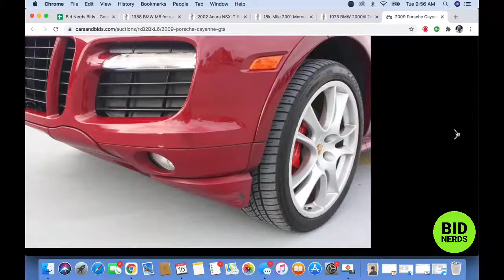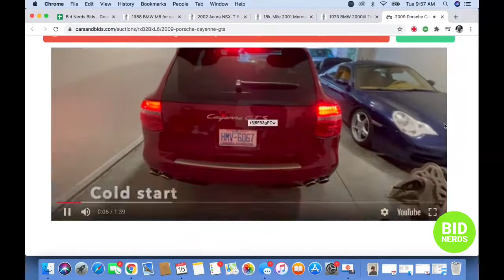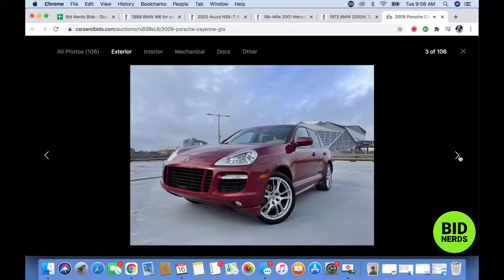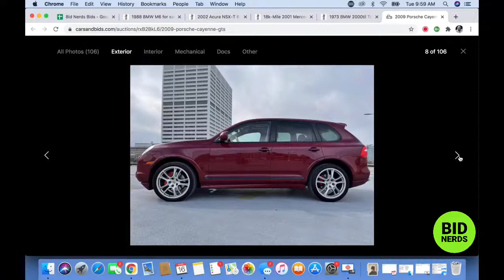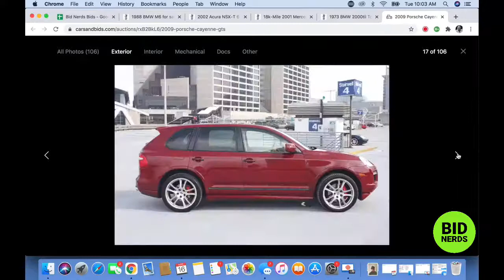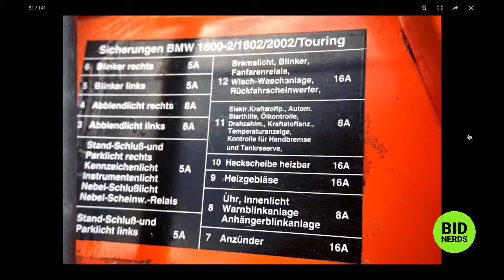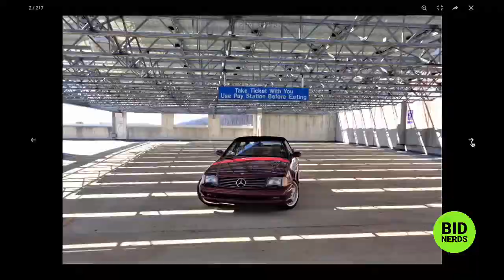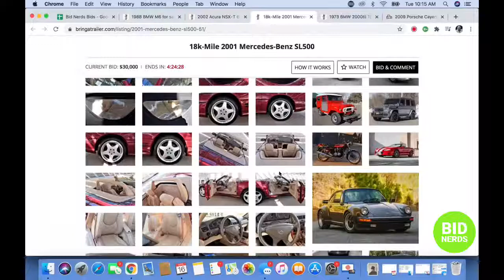Is the 2002 Acura NSX on Bring a Trailer the Best Sports Car Ever or Hypertrash?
Plus, how Much Will a BMW M6 Bring on Bring a Trailer?

And Rhys Haydon from Hypertrash Magazine

Nerd out on  the most interesting cars on Cars and Bids and Bring a Trailer with the Bid Nerds. Hosts John Polnik and Michael Deeb take a closer look at the their top five picks of the day on Cars & Bids and Bring a Trailer.

2009 Porsche Cayenne GTS
1973 BMW 2000tii Touring
2001 Mercedes Benz SL500
2002 Acura NSX
1988 BMW M6